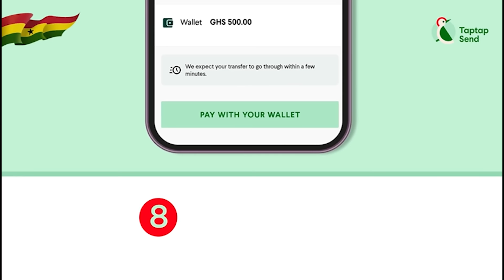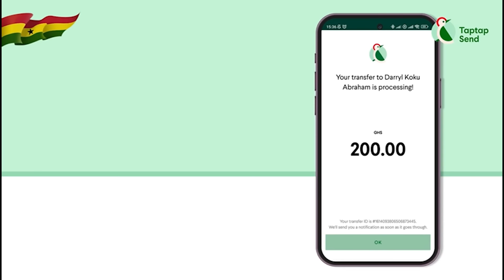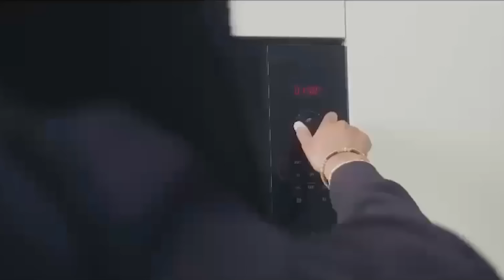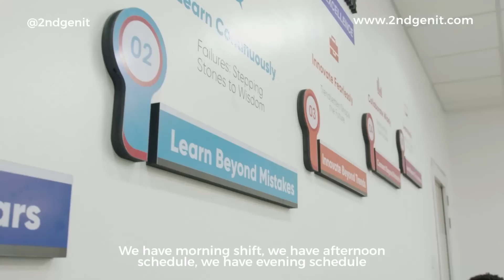I Want To Establish A Business In Ghana, I’d choose Ghana Over The UK,You Can’t Survive With One Job